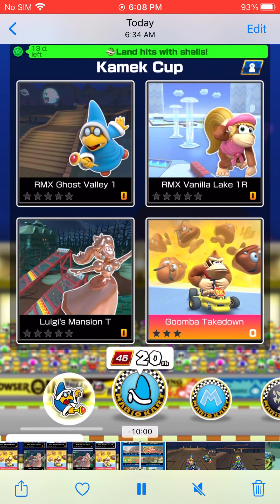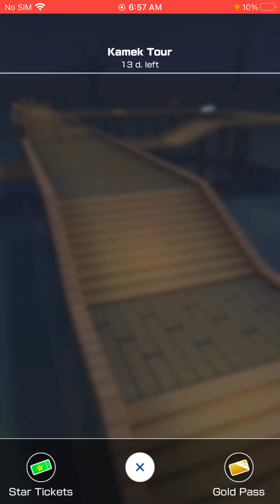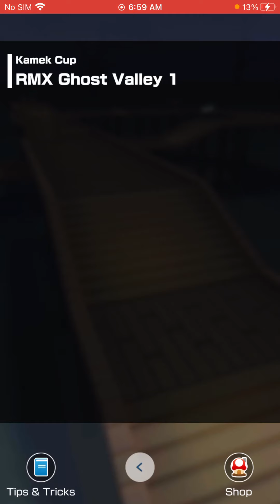Mario Kart Tour — Kamek Tour run-through Part 2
Elik finishing up the Kamek Tour walk through from the Mario Kart Tour game.